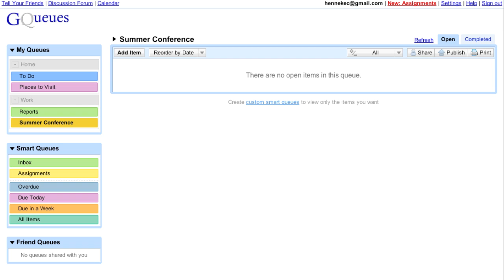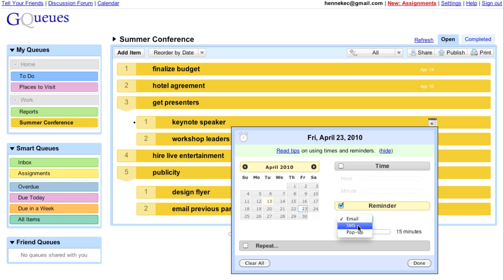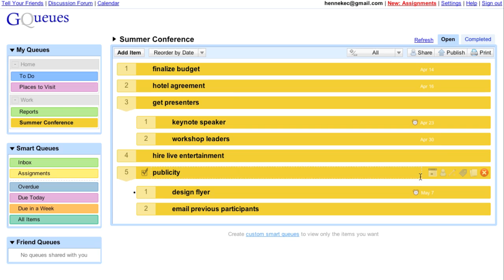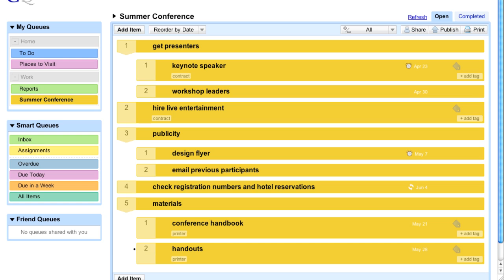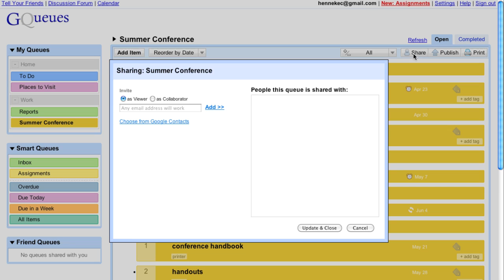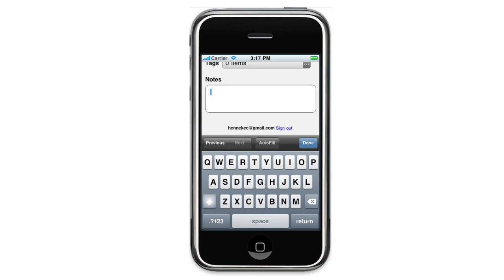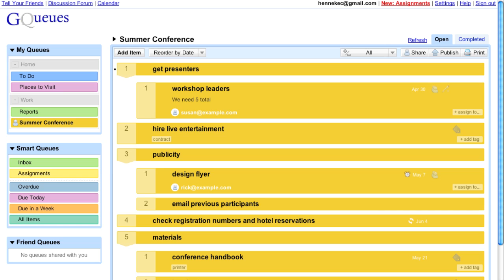GQueues Quick Tour with Google Apps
GQueues is a full-featured task manager for your Google Account and Google Apps account.
Features include Google Calendar integration, tagging, assignments, sharing, subtasks, repeating tasks, Smart Queues, reminders and a mobile version.